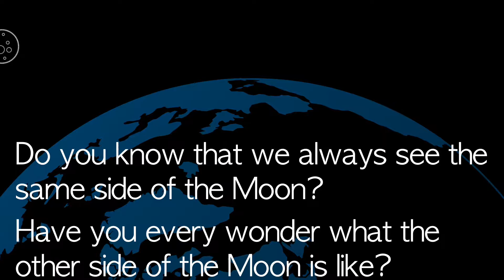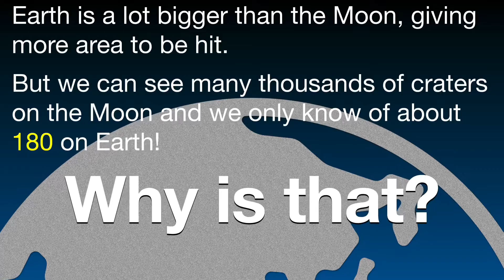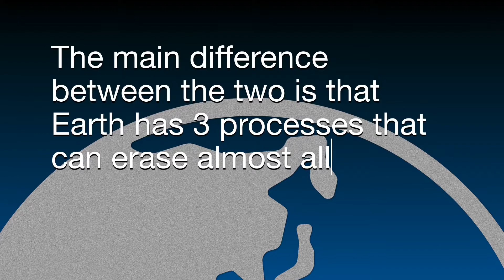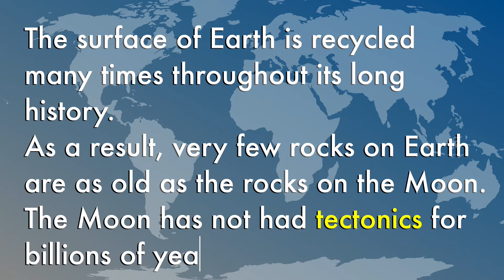The far side of the Moon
配樂
Dark: Cycle 1(Original Music From the Netflix Series)